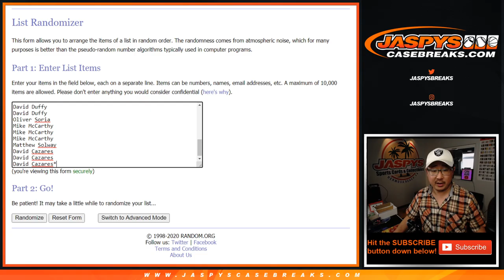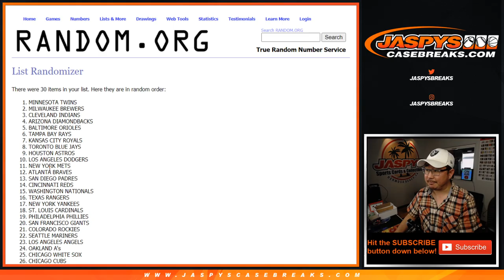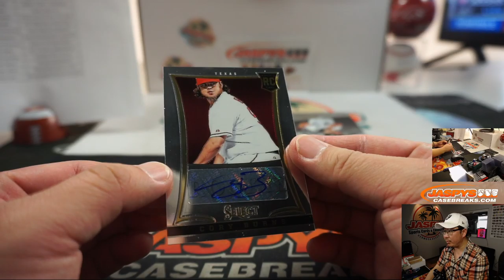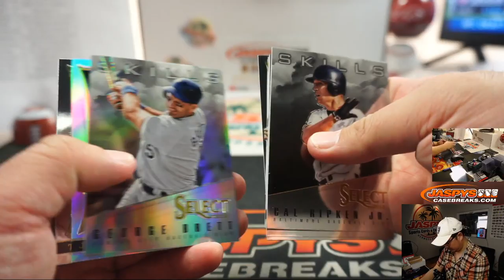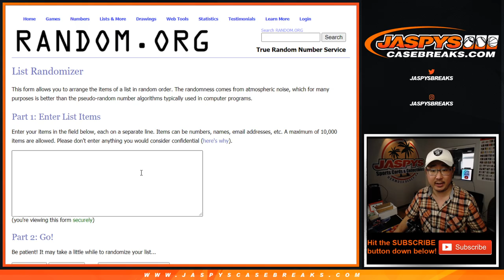Fr, 05.28.20 || 1/2-Box RT #9 || 2013 Panini Select Baseball (MLB)